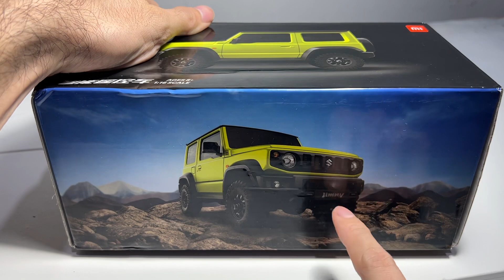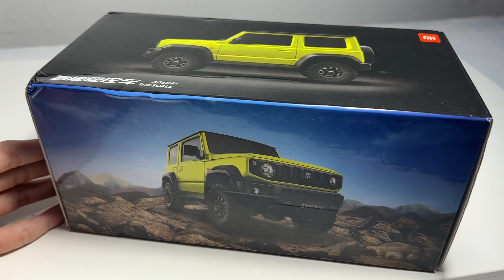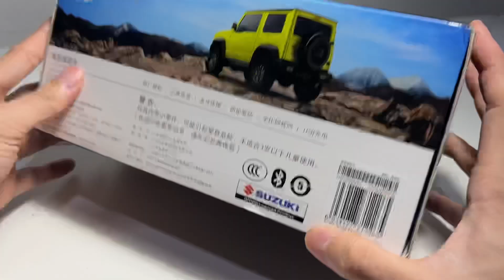RC offroad Murah Murah Meriah, berasa kaya RC mahal harga 5 juta an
link buat beli👇🏻